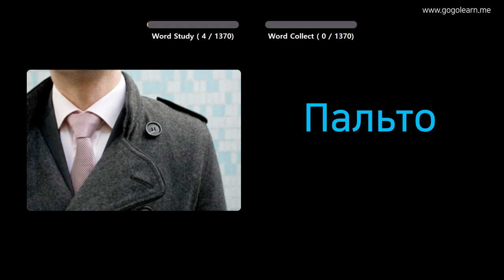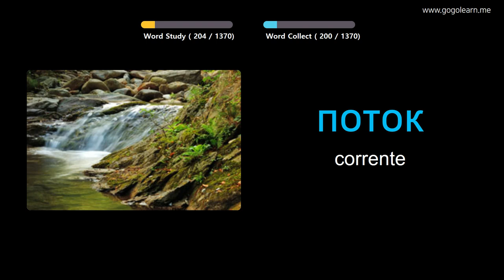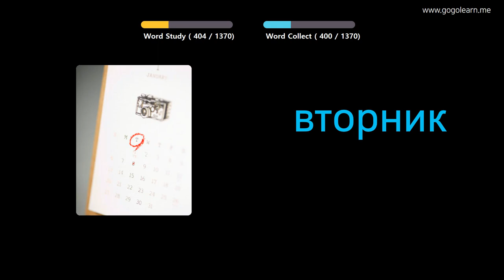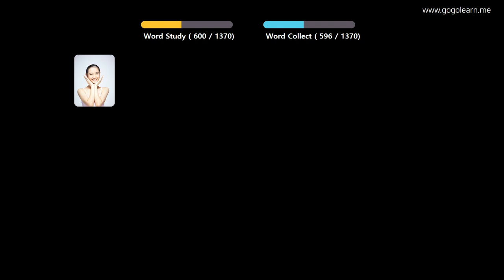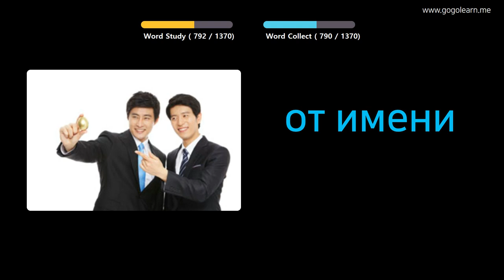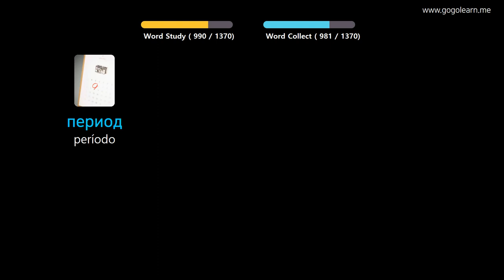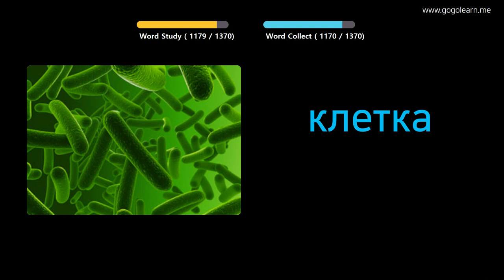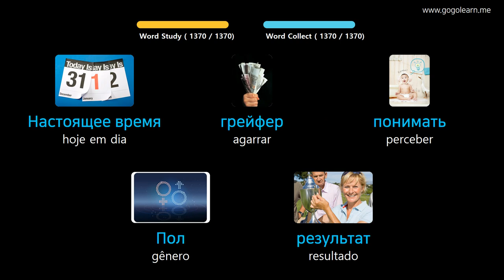Aprendendo Russo Através De Fotos |Vocabulário Russo Básico | Golearn